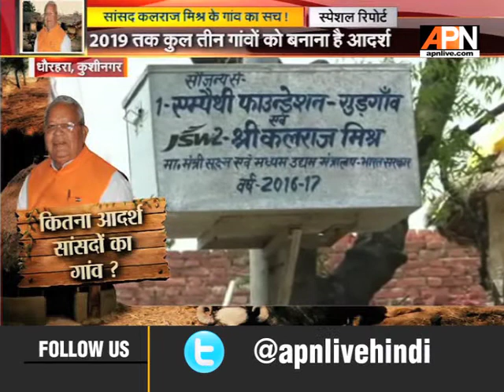कितना आदर्श सांसदों का गाँव ? || APN Special Report || Kalraj Mishra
ये है कुशीनगर जनपद का धौरहरा गांव... वैसे तो आज से दो साल पहले तक इस गांव को शायद ही कोई जानता होगा लेकिन जैसे ही देवरिया संसदीय क्षेत्र के सांसद और केन्द्र सरकार में सूक्ष्म एवं लघु उघोग मंत्री कलराज मिश्र ने अप्रैल 2016 में गोद लिया, रातो रात धौरहरा गांव सुर्खियों में आ गया...अखबारों, न्यूज चैनलों की खबर बन गया धौरहरा गांव... आदर्श गांव के तौर पर जब ये गांव चर्चा में आया तो गांववालों की उम्मीदों को भी पंख लग गए... गांव में अच्छे दिन की आस में गांववालों ने खूब जश्न मनाया... सांसद और केन्द्रीय मंत्री कलराज मिश्र ने भी गांववालों की उम्मीदों को हवा देने में कोई कोर कसर नहीं छोड़ी... कलराज मिश्र ने गांववालों से सांसद आदर्श ग्राम योजना के तहत विकास के सारे मानदंडों को पूरा करने का वादा किया... तो क्या दो साल बाद धौरहरा आदर्श गांव बन सका है... क्या धौरहरा गाँव में आदर्श ग्राम की परिकल्पना जमीन पर कितनी उतर पाई है ? इसी की पड़ताल करने के लिए एपीएन की टीम धौरहरा आदर्श गांव पहुंची